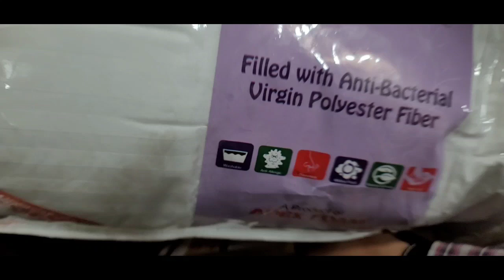সেগুন কাঠের চমৎকার ডিজাইনের একটি খাট, তিন পার্ট আলমিরা এবং এপেক্স আল্ট্রা হাইব্রিড স্প্রিং মেট্রেস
আসসালামু আলাইকুম শুরু করছি পরম করুনাময় অসিম দয়ালু মহান পবিত্র সত্তার নামে | দয়া করে ভিডিও তে দেখানো প্রডাক্ট সম্পর্কে জানতে শুরু থেকে শেষ পযন্ত মনোযোগ দিয়ে দেখুন | যারা আমাদের চেনেলটি এখনো সাবস্ক্রাইব করেন নাই দয়া করে সাবস্ক্রাইব করতে ভুলবেন না    |
আমাদের দোকানের ঠিকানা আশ্রাফাবাদ কামরাংগিরচর মাদবর বাজার কাজীঅফিস এর সাথে, অনলাইনে কিনতে চাইলে আমাদের এই নাম্বারে হোয়াটসঅ্যাপে, ইমো তে ০১৭৬৮৬৮৩২৫১ কল করতে পারেন
যারা আশে পাশেই u তারা শরাশুরি আমাদের শোরুমটিতে ভিজিট করতে পারেন। ভুল ত্রুটি খমাকরবেন এবং কমেন্ট বক্সে আপনাদের মুল্ল্যবান মতামত দিবেন, কিভাবে আরো ভালো করতে পারি।
স্মার্ট আধুনিক বেডরুম ফার্নিচার সেট Smart wooden bedroom furniture set price
Assalamu Alaikum, In the name of the great almighty, The most Gracious, most Merciful,Please kindly listen to the video from the biggining to the end to know abot the product quality and price, try to visit our showroom. Our showroom address : Asharafabad madborbazar Kamrangir char near Kazi office.
নতুন ডিজাইনের সূর্য মুখি খাট ও
সংসার গুছিয়ে রাখতে সেগুন কাঠের ফার্নিচার,সেগুন কাঠের ফার্নিচার,furniture,Dream Furniture,bangla vlog,কাজী হোম ডেকর,ফার্নিচার,ঢাকা ফার্নিচার মার্কেট,খন্দকার ফার্নিচার,কাজী ফার্নিচার,ফার্নিচার মার্কেট,ড্রেসিং